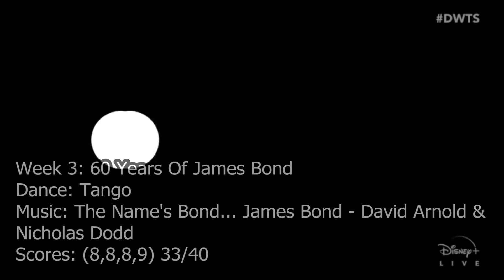Good Seasons: Season 31 Wayne Brady & Witney Carson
Wayne Brady took his dancing ability to the next level.